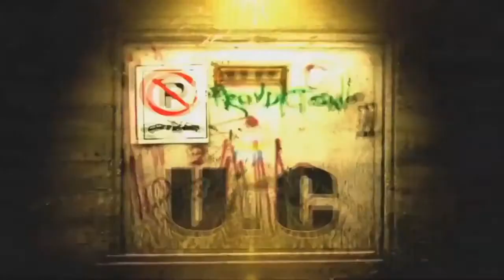Ultimate Clasher - G-NO TIME en CASHVILLE (Hs 9 BAMBA VS SMOOTHY à la Concorde Paris)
Clash des deux rappeurs BAMBA et SMOOTHY sur la place de la concorde à Paris, présenté par le poto G-NO TIME en mode CASHVILLE.

CASHVILLE BEAUVAIS:
15 bis avenue blaise pascal 60000 Beauvais

CASHVILLE LORIENT:
8 rue de liège 56100 Lorient